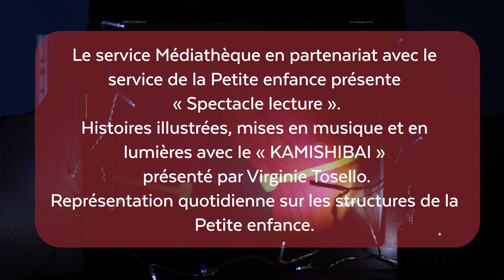Spectacle lecture - KAMISHIBAI : Le doudou de Tiloulou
Le service Médiathèque en partenariat avec le service de la Petite enfance présente « Spectacle lecture ».
Histoires illustrées, mises en musique et en lumières avec le « KAMISHIBAI » présenté par Virginie Tosello.
 Représentation sur les structures de la Petite Enfance.